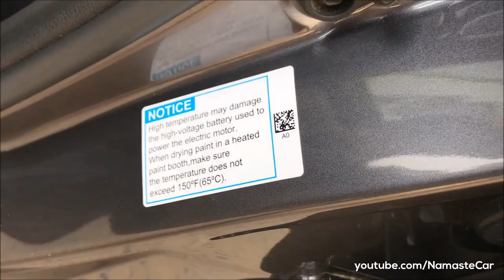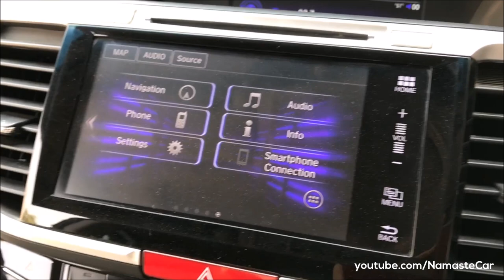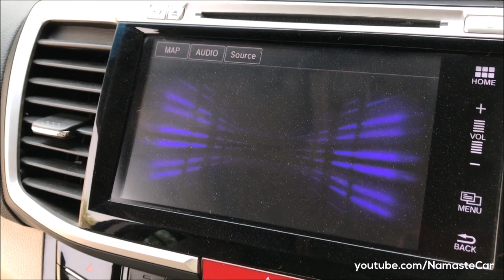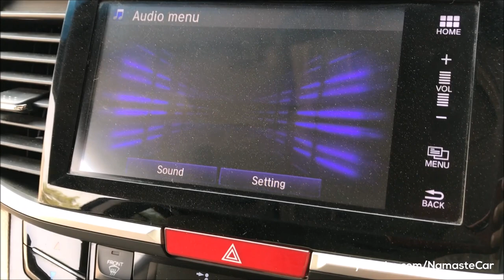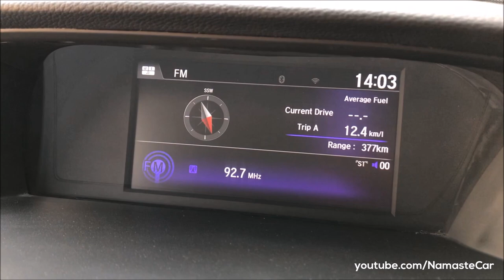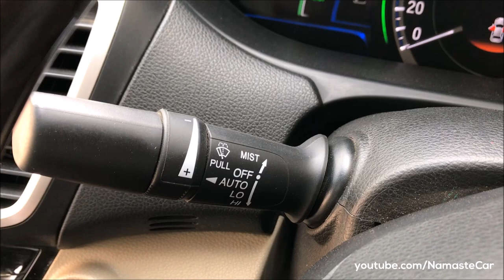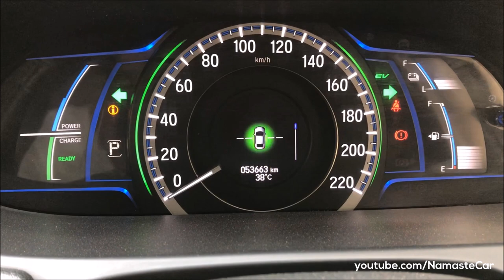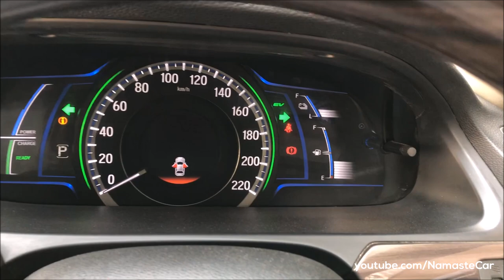Honda Accord Hybrid 2019 | Real-life review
The Honda Accord is a series of automobiles manufactured by Honda since 1976, best known for its four-door sedan variant, which has been one of the best-selling cars in the United States since 1989. The ninth generation Honda Accord is a mid-size car introduced in 2012 by Honda, and received a refreshed front fascia, grill, head lights, rear lights, and alloy wheel designs for the 2016 model year. For the ninth-generation Accord, Honda appointed Shoji Matsui, who served as an engineer on the Accord platform from 1985 to 1996, as lead project manager. It is the first Honda vehicle to be completely developed under the administration of Honda CEO Takanobu Ito.

Petrol: 1993 cc, Inline-4 cylinder, 16-Valve DOHC, i-VTEC Atkinson cycle engine, Honda Earth Dreams technology, Sport Hybrid i-MMD (Intelligent Multi-Mode Drive), 1.3 kWh Lithium-ion battery, 212 HP power, 315 Nm torque, 23 kmpl average, 60 litre fuel tank, Electronic Continuously Variable E-CVT automatic transmission, 1620 kg kerb weight

4 Colours: White, Black, Grey, Silver

Price: Rs. 49.38 lakh (On-road, Delhi)